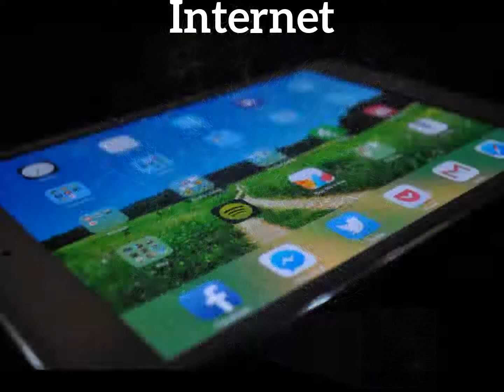What is Internet? | How Does Internet Look? | How to Say Internet in English?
Learn how to pronounce internet with Imago Spectrum.

Imago Spectrum allows you to easily memorize common English words and phrases by joining visual and auditory learning environments into a short video. Focus on the images and repeat internet several times for best retention results.

In this video we are speaking the word, "internet". Do take note of how internet is spelled.